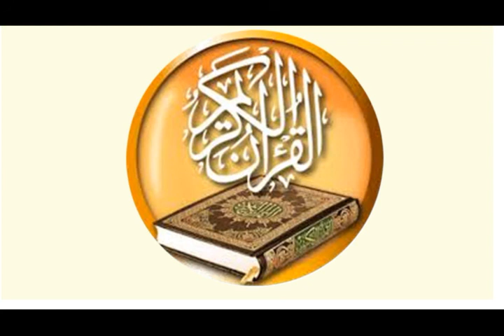026 سورة الشعراء للقارئ سعود شريم سرعة متوسطة للحفاظ